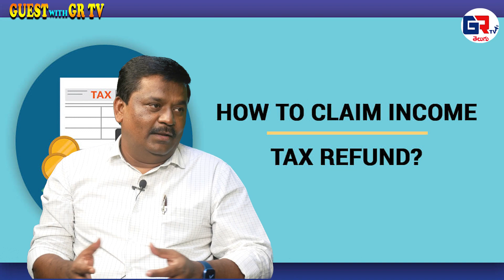ఇన్కమ్ టాక్స్ ఎలా ? ఎప్పుడు పే చెయ్యాలి ? నోటిస్ వస్తే ఏం చెయ్యాలి ? | Rajashekhar reddy | GR TV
ఇన్కమ్ టాక్స్ ఎలా ? ఎప్పుడు పే చెయ్యాలి ? నోటిస్ వస్తే ఏం చెయ్యాలి ? || Rajashekhar reddy Interview || guestwithgrtv rajashekharreddy incometax || GR TV Telugu || Voice Of Weakar Sections